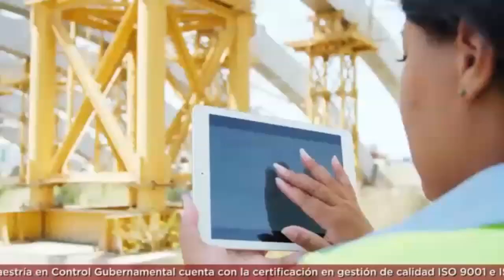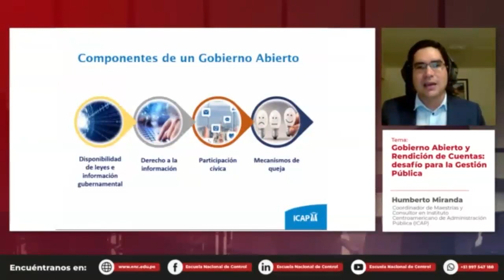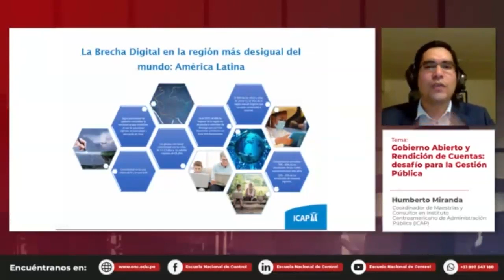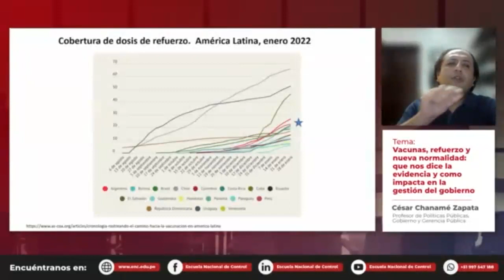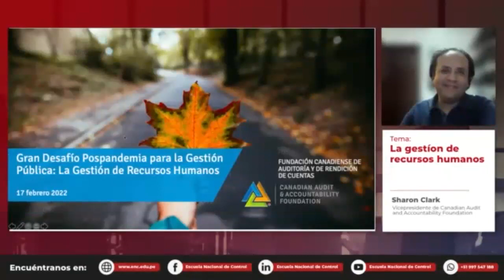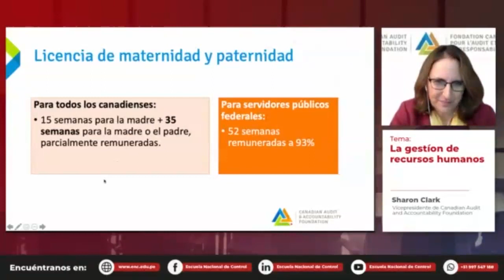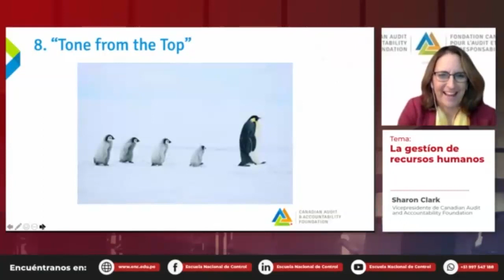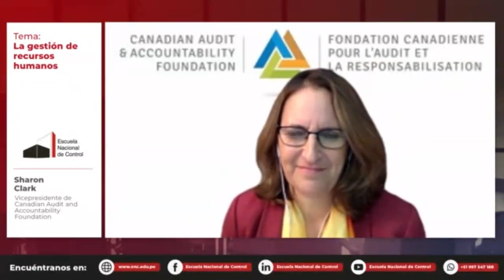Foro Académico Internacional: "El gran desafío pospandemia para la gestión pública" (17.02.22)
La pandemia por el COVID-19 no solo ha dejado estragos a nivel mundial, sino también ha puesto en evidencia las deficiencias de algunos gobiernos y entidades que han debido afrontar nuevos retos en la gestión pública.

En este foro se abordarán algunos temas como cuáles son los actuales desafíos que enfrenta la gestión pública, cómo impacta la vacunación contra el COVID-19 en retomar la nueva normalidad social y cómo la administración pública retoma los servicios sociales para atender a la población. Estas y otras interrogantes serán tratadas por nuestros invitados nacionales e internacionales.

Panelista: Humberto A. Miranda
Doctor en Gobierno y Administración Pública, Máster en Gobierno y Asuntos Públicos en México.

Actualmente es funcionario internacional del Instituto Centroamericano de Administración Pública (ICAP). Coordinador de posgrados y consultor para el análisis de la formulación y evaluación de políticas públicas, e implementación del enfoque de la calidad en el sector público en ICAP.

Trabajó como funcionario público en la administración pública nicaragüense. Sus temas de interés son la formulación y evaluación de políticas públicas, profesionalización de la función pública y gestión de la calidad en el sector público.

Panelista: Cesar Chanamé Zapata
Economista, Máster en Administración Pública por la Universidad de Lóndres, Máster en Políticas Públicas por la Universidad de Chile, con estudios culminados de Doctorado en Ciencias Políticas por la Universidad de Barcelona.

Profesor de políticas públicas, gobierno y gerencia Pública en las Escuelas de Posgrado de la Universidad Continental, ESAN Escuela de Graduados, Pontificia Universidad Católica y en la Escuela Nacional de Control de la Contraloría General de la República dirigiendo cursos y consultorías en gestión por procesos, cambio organizacional y gestión de la calidad para el sector público.

Panelista: Sharon Clark
Vicepresidente de capacitación en auditoría de desempeño, Fundación Canadiense de Auditoría y de Rendición de Cuentas. Más de 25 de experiencia en consultoría de gestión y auditoría de desempeño en PwC y en la Oficina del Auditor General de Canadá.

Asesora y auditora de varios departamentos en el gobierno federal canadiense, con enfoque en recursos humanos, sociales y ambientales, incluidos los Objetivos de Desarrollo Sostenible de las Naciones Unidas. Docente y exponente en auditoría de desempeño en las oficinas nacionales de auditoría de Perú, México, Colombia, Brasil y Costa Rica.